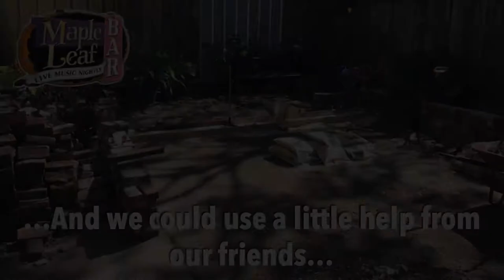Maple Leaf Bar: Viral Sessions Season 2 Trailer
***INDIVIDUAL SHOWS CAN BE PURCHASED SEPARATELY ONCE RELEASED***

Round 2, anyone?  Thanks to all that took part in our inagural season of the Viral Sessions!  We are back at it from the cozy nook on Oak Street. Season 2 kicks off with Grammy winner George Porter, Jr. and the Trio, followed by a stellar lineup of New Orleans and beyond favorites...Join us for another 7 weeks of music from the Maple Leaf Bar and let's kick 2020 to the curb in style!

 "Maple Leaf Bar: The Viral Sessions" Season 2...
7 shows in 7 weeks packed full of new, high quality content showcasing New Orleans Legends, Grammy Winners, seasoned vets and up and comers from the hallowed tin-lined stage of the legendary Maple Leaf Bar in New Orleans. New episodes released every Friday, plus bonus footage and extras!

The Viral Sessions Season 2:

November 20th - 9:00pm CST - Porter Trio featuring George Porter, Jr., Michael Lemmler & Terrence Houston
November 27th - 9:00pm CST - Joe Krown Trio featuring Walter “Wolfman” Washington & Wayne Maureau
December 4th - 9:00pm CST - Papa Mali Trio featuring Cass Faulkner & Russ Broussard
December 11th - 9:00pm CST - The Quickening
December 18th - 9:00pm CST - J & Causeway
December 25th - 9:00pm CST - Deck the Halls: A Funky Festive Affair featuring Nigel and Tony Hall (no relation)
January 1st - 9:00pm CST - Johnny Sketch & The Dirty Notes

For more info on the Maple Leaf Bar, stop by mapleleafbar.com